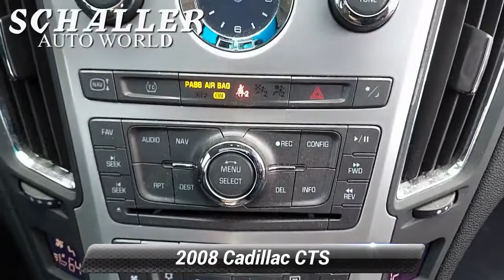Used 2008 Cadillac CTS AWD w/1SB, Berlin, CT SP21260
Schaller Subaru

SERVICE RECORDS AVAILABLE, CLEAN CARFAX, NON-SMOKER, NAVIGATION, MP3, STEERING WHEEL AUDIO CONTROLS, ALL WHEEL DRIVE / AWD, PREMIUM AUDIO, PREMIUM WHEELS, HEATED SEATS, LEATHER SEATS, LOW MILES, POWER MOONROOF.Black Raven 2008 Cadillac CTS Base 1SB 3.6L V6 DI VVT 6-Speed Automatic AWDOdometer is 49832 miles below market average! 17/26 City/Highway MPGSchaller Auto Group has TWO Used Car Locations: Right off Route 9 in New Britain and Route 9 and the Berlin Turnpike in Berlin. All of our Pre-Owned Vehicles go through our Comprehensive 125 Point Quality Inspection. Every Schaller pre-owned vehicle comes with warranty coverage! With all budgets in mind we now offer Schaller Value Cars starting at $2,995 and include a 30 day satisfaction guarantee and all come with a FREE Carfax Vehicle History Report. The Schaller Auto Group is Family Owned and Operated for Over 65 Years, and is known for Selling Top Quality Used Vehicles and Standing behind them After the Sale!

[RLVID:1400:d308081ec9e9c942:0549e3b17c6ab22c:1]